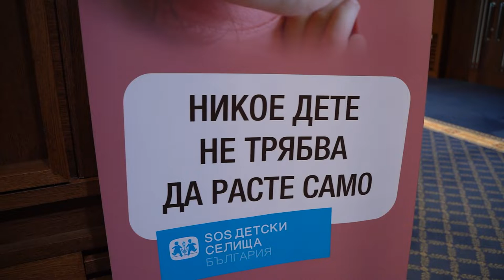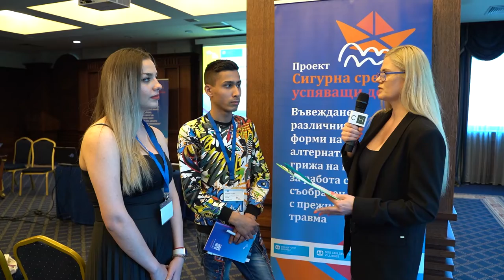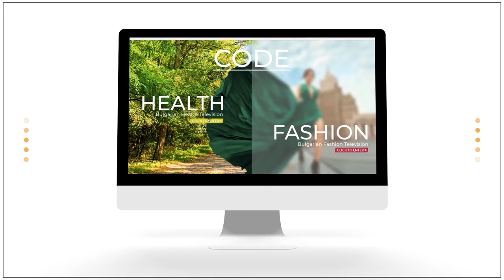Сигурна среда, успяващи деца – SOS Детски Селища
Екипът на проект „Сигурна среда, успяващи деца“ разработи и реализира безплатен онлайн курс „ТРАВМА И АЛТЕРНАТИВНА ГРИЖА: ВЪВЕДЕНИЕ В ИЗПОЛЗВАНЕТО НА ПОДХОД ЗА РАБОТА С ДЕЦА И МЛАДЕЖИ, СЪОБРАЗЕН С ПРЕЖИВЯНА ТРАВМА“

Този курс има за цел да повиши информираността и познанията, свързани с въздействието на преживяна травма върху деца и младежи, настанени в алтернативна грижа. Курсът е в подкрепа на всеки, който може да влезе или е в контакт с деца и млади хора, настанени в грижа. Курсът представя разбиране за травмата, въздействието, което тя може да окаже върху живота на децата и младите хора, както и начините за подкрепа и общуване с тези, които могат да бъдат засегнати от нея.

На 09 юни се проведе заключителната конференция на проекта, на която присъстваха Валерия Георгиева, Нина Тодорова, представители на институции и представителите на Младежката експертна група към проекта, Ренета Пунзарова и Андрей Гъдев.